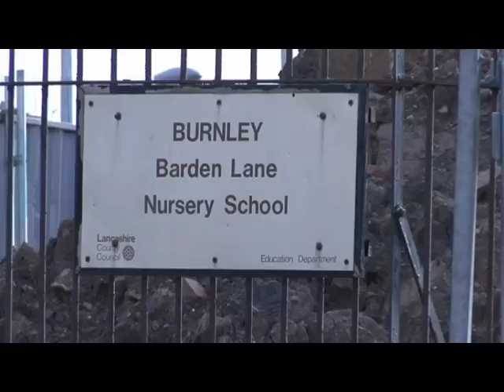bye bye barden